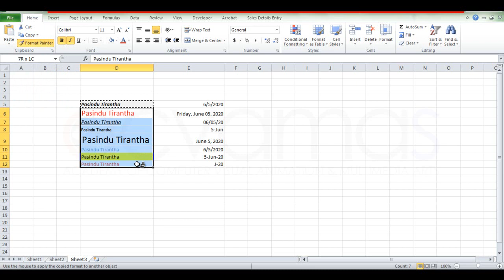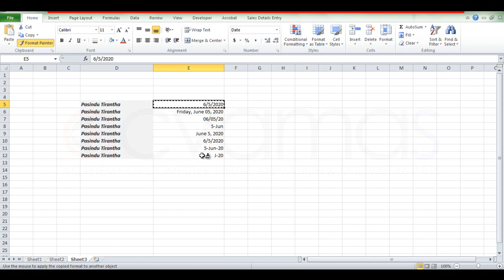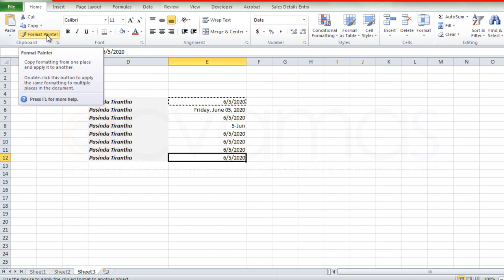MS Excel Format Painter | 23වන පාඩම | ACVAMAS | Best Place to Learn Computer in Sinhala